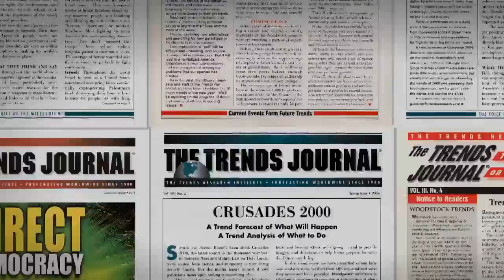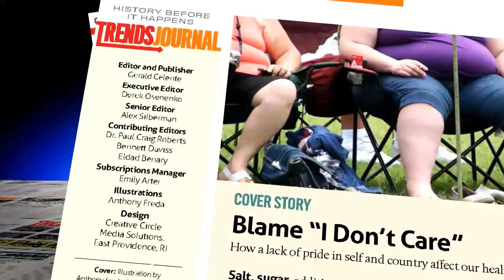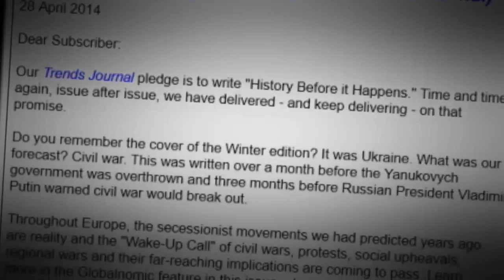Gerald Celente & The Trends Journal - "History Before It Happens"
The Trends Journal® is the World's #1 source for the most important trends that are shaping the future. The Trends Journal® shows you how these trends will affect your life, how to profit from them, and what to do to avoid pitfalls. Regardless of business or profession, the Trends Journal® provides insights, strategies and opportunities to help you navigate these treacherous, unprecedented times.